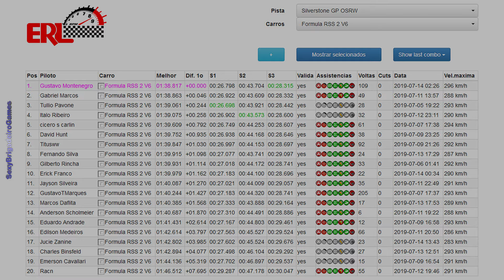Assetto Corsa - Formula 2 - Silverstone - Personal Best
Not the 'fastest time evah', but still it's my own PB and it put me (at least for a little while) at the top, against another 20 drivers - not to mention I was about 2 secs. slower than the fastest guys until a few weeks ago, so it's always great to see our efforts to improve are (finally) paying off!
MOD: Formula RSS 2 V6 (ERL custom skins)
TRACK: Silverstone GP OSRW (ERL custom ads)
INFO ABOUT THE LEAGUE (join us!):
SUPPORT THE MUSIC ARTISTS:
(Hey, I'm just a huge fan of these guys and I'm just spreading their good songs and great work to the world - no 'copyright BS' intended!)
- Muse - Pressure